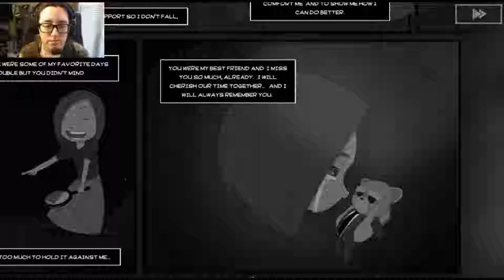Things Are Getting Weird | Bear With Me #14